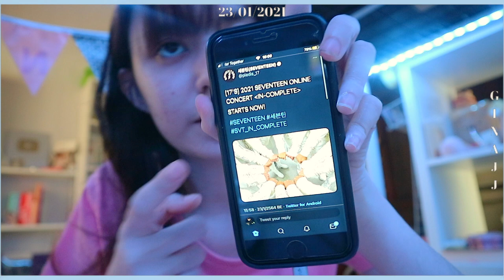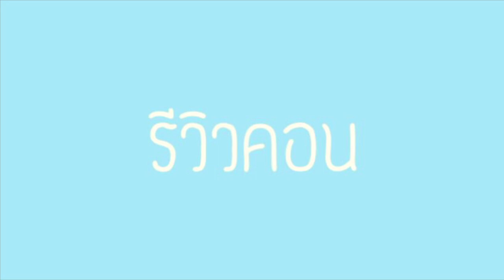[ VLOG ] ดูคอนออนไลน์ของเจ้าเซบ | ไม่ไหวค่ะแม่!!! | GinaJJ 💕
ฮายยยยกะรัตทุกคนนนนน~~~

คลิปนี้มาลงช้าหน่อยนะเพราะว่าเราโดนบฮ.บล็อกคลิปค่ะ🥲 แต่ตอนนี้ลงได้แล้วนะ👌🏻

ก็เราลงคลิปเพื่อเป็นความทรงจำนะคะ เผื่อในอนาคตเราจะกลับมาดูความบ้าของเรา😂✨

ยังไงคลิปนี้ก็ลงเพื่อความบันเทิงเท่านั้นนะคะ🥺💌

• Q&A •
Askfm : ginasmt

🎬iMovie